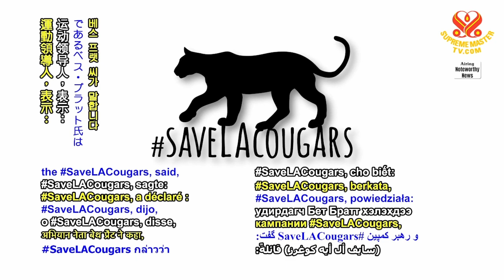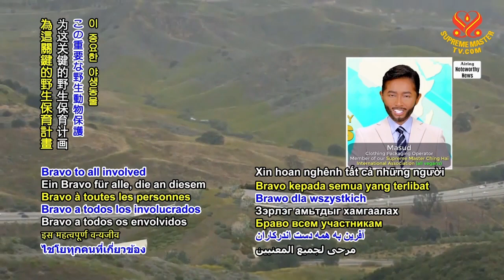1453 NWN 3 wildlife crossing in Southern California, United States, to be constructed to preserve mo